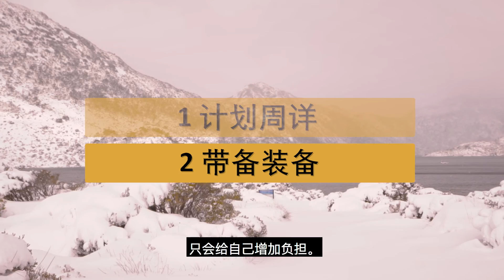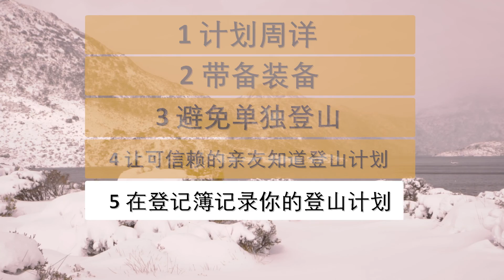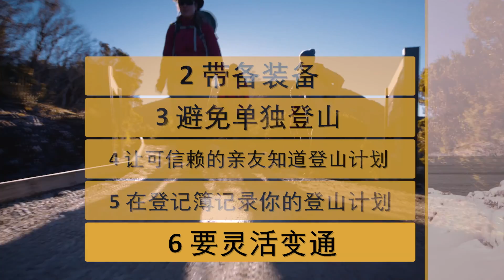Essential safety tips for bushwalking in Tasmania (Mandarin subtitles)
Tasmania is renowned for its magnificent bushwalking opportunities, but our wilderness can be wild and unforgiving, so proper preparation is essential for anyone planning a bushwalk in remote areas.

The Parks and Wildlife Service’s new feature video on bushwalking preparation and the essential steps for a safe and enjoyable walking experience is the latest addition to our suite of safety initiatives.